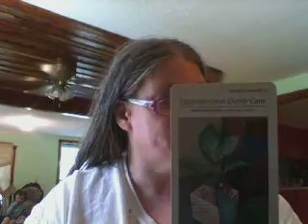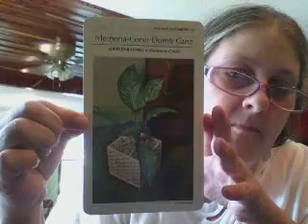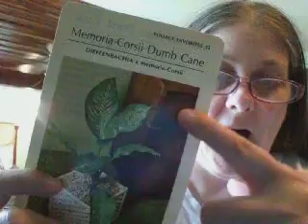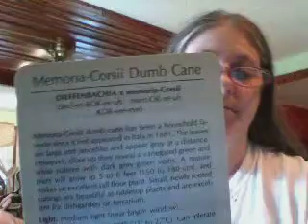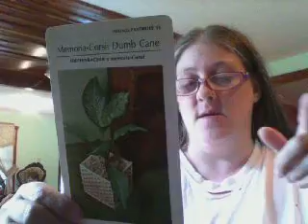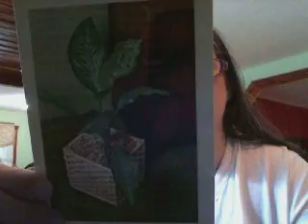something sweet at the front of this fridays flower garden card 13. july 12-2013.